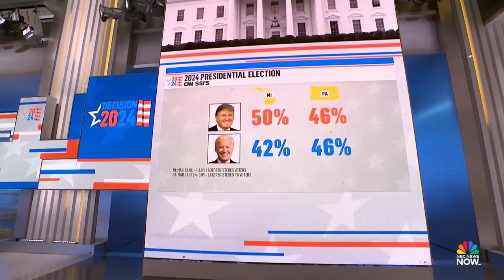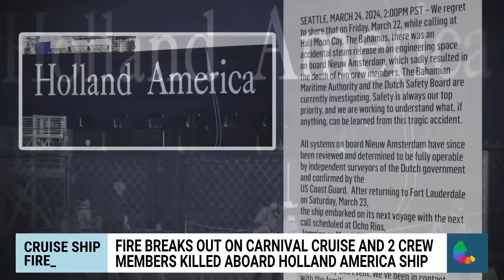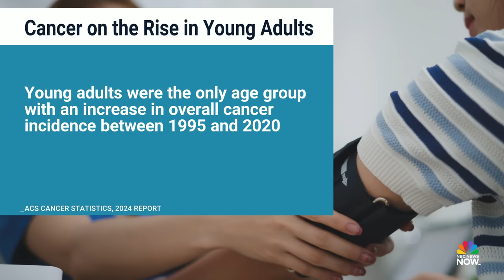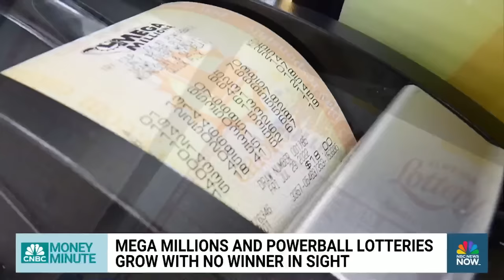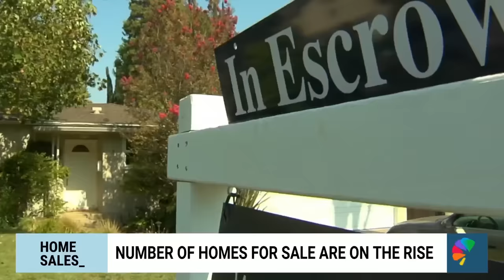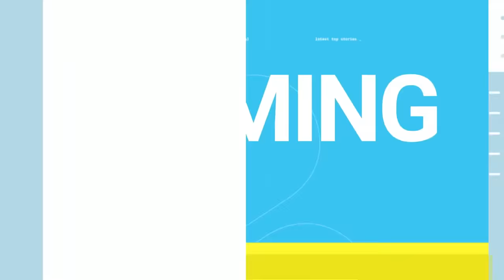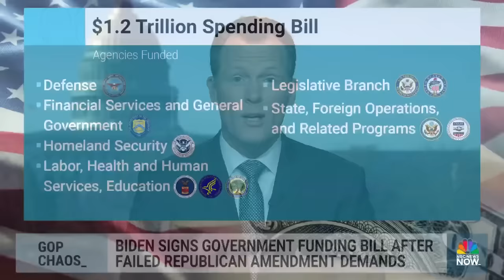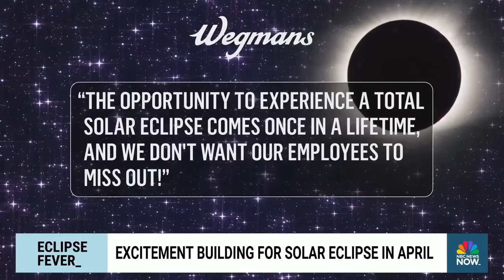Morning News NOW Full Broadcast – March 25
Former President Trump faces the deadline to pay a nearly half a billion dollar bond, Russian President Putin vows revenge after an apparent terror attack by ISIS kills more than 130 people and the United Nations Secretary-General says it’s time to flood Gaza with aid.